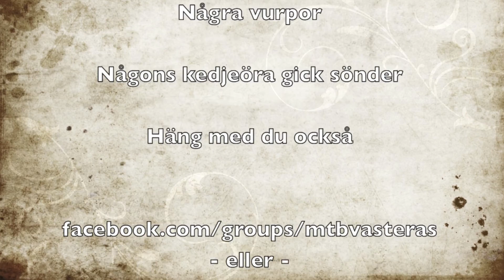MTB 1 maj 2013 Västerås med Friluftsfrämjandet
14 personer startade, 15 kom i mål! Soligt, relativt torrt.
Vi cyklade i totalt 2 timmar med start från OKQ8 vid Burger King och avslutade vid Himlabacken i Mälarparken.